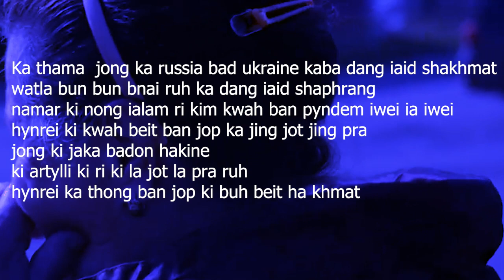pra phum ka nongbah bakhmut haki bom ka russia